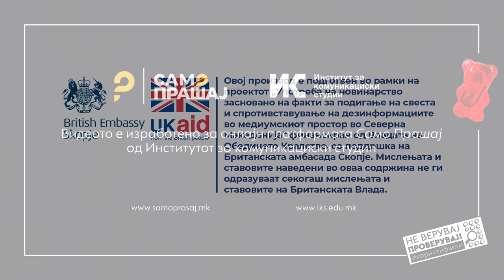Давитковски: Држава ги прекрши правата и слободите на граѓаните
Прво е оној кој што дозволил сите документи од 2019 година од кога беа изгласани амандманите, да се издаваат со стари обрасци. Потоа од крајот на 2021 до сега се издаваат со новите обрасци со тоа што сите оние, според мене, коишто имаа валидни документи требаше без пари да им се заменат документите. Така требаше да биде. Затоа јас мислам, дека уште денеска органите за кривично гонење требаше да отворат постапка и да кажат, кој, зошто и како набавувал обрасци до 2021 иако во 2019 се сменети прописите.

Прочитај ја целата сторија „Хронологија на една граѓанска голгота: Револтот исчезнува кога ќе се земат документите“

Новинар: Катерина Ѓуровски
Фото: Наке Батев
Монтажа: Фани Гошевска Живковиќ